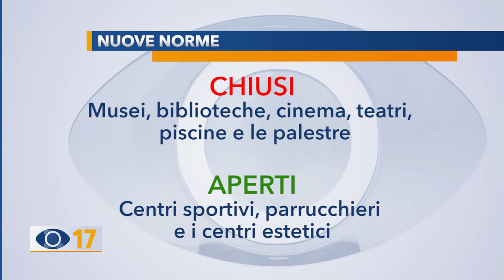In vigore nuove norme: alle 22 coprifuoco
Venerdì è entrato in vigore l’ultimo DPCM con le norme anti contagio più restrittive: ecco il punto sulle sanzioni, sui divieti e le deroghe scattate nella nostra Regione.